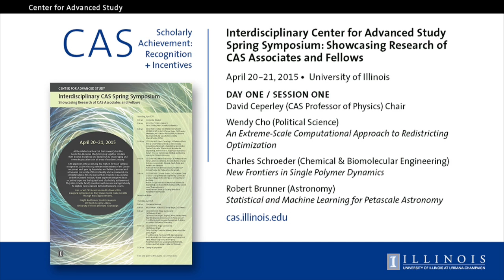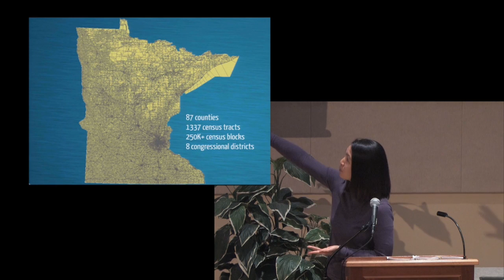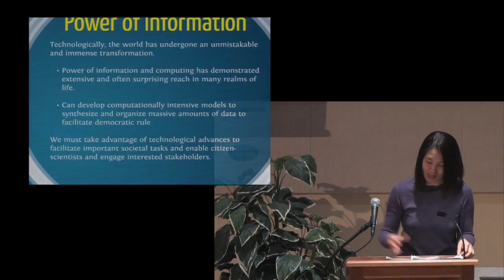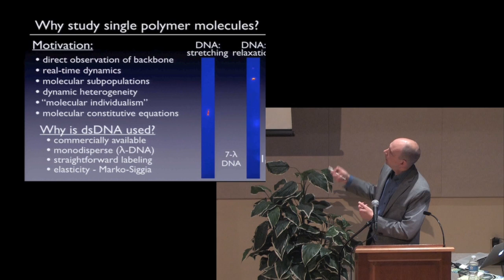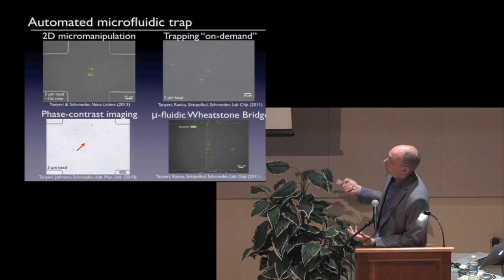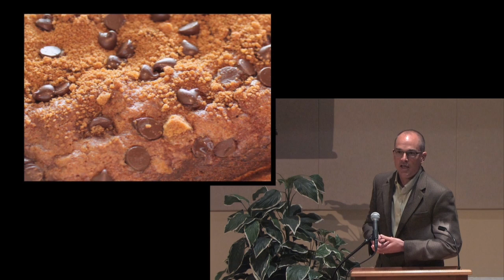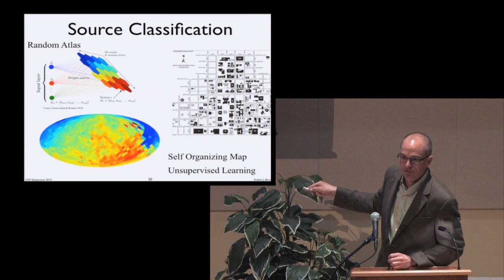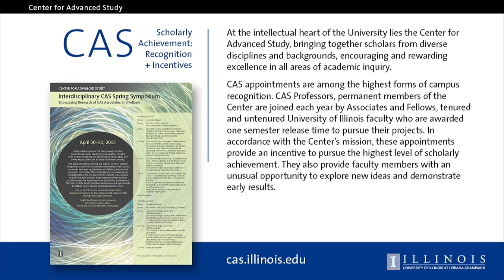CAS Symposium SessionOne April 20, 2015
David Ceperley, Professor of Physics, chairs three presentations.  Wendy Cho (Political Science) - "An Extreme-Scale Computational Approach to Redistricting Optimization;" Charles Schroeder (Chemical & Biomolecular Engineering) - "New Frontiers in Single Polymer Dynamics;" and Robert Brunner (Astronomy) - "Statistical and Machine Learning for Petascale Astronomy."